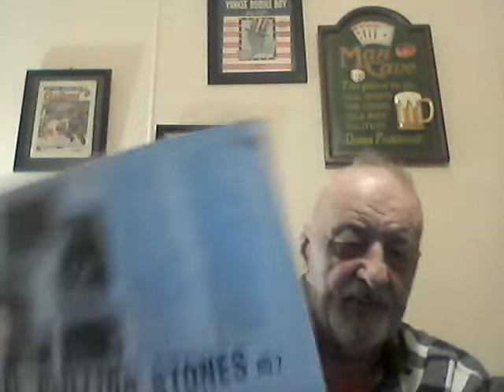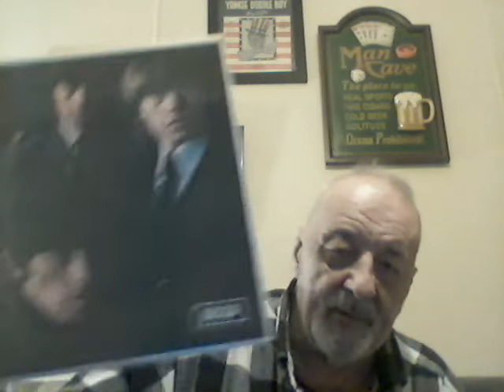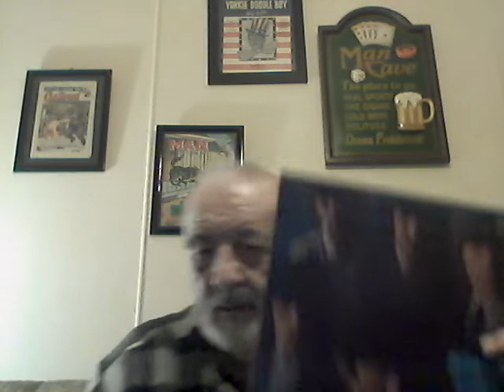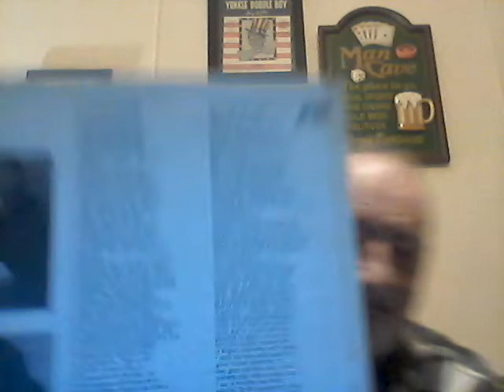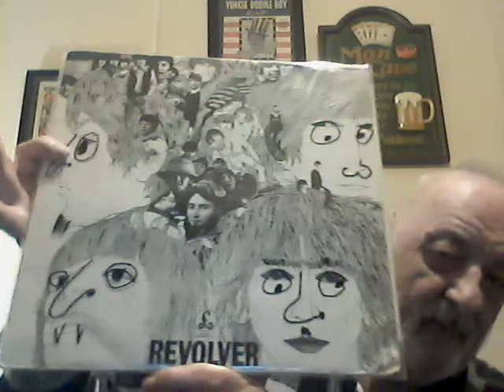ROLLING STONES #2 versus 12X5........Comparison